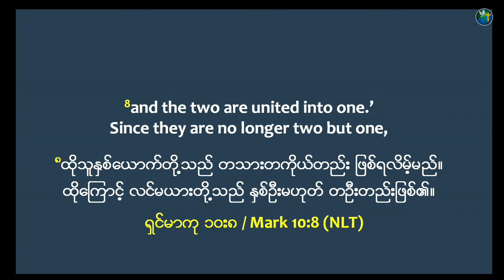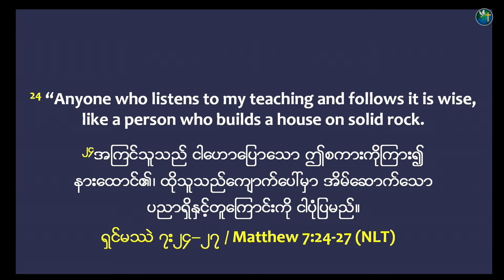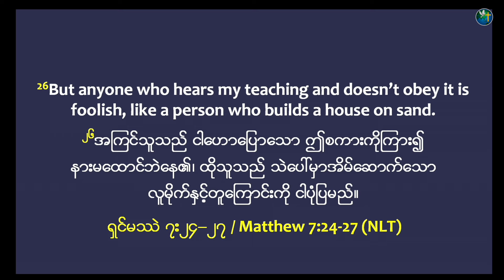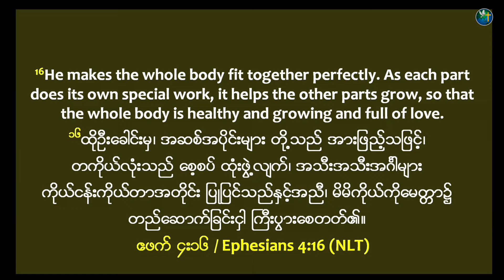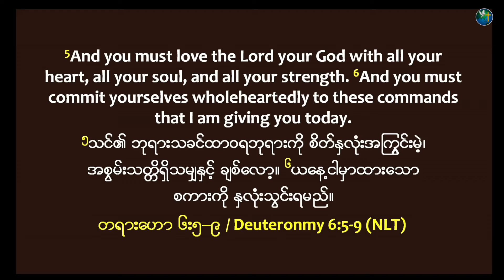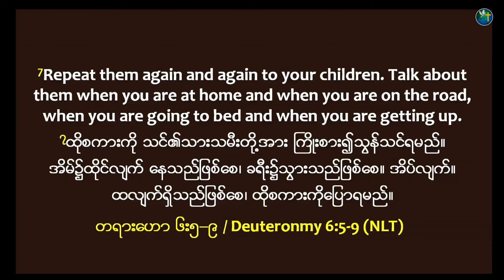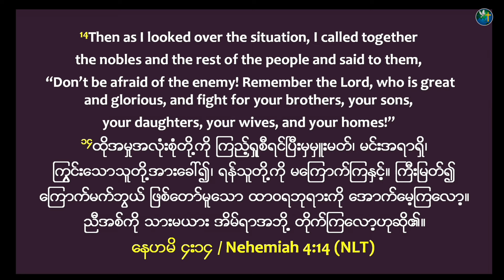ခိုင်ခံ့သောမိသားစု | Rev. Ruth Khawm | HIC Singapore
HIC Channels
GIVING
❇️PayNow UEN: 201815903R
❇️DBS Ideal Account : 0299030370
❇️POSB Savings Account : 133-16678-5